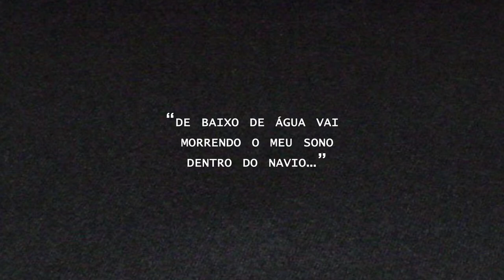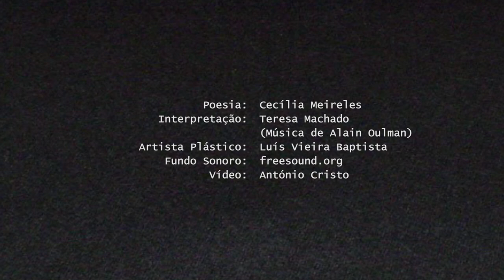2/14 - Teresa Machado POESIA: NAUFRÁGIO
Autora e Voz cantada: Cecília Meireles e Teresa Machado
(música de Alain Oulman)

NAUFRÁGIO

Pus o meu sonho num navio
e o navio em cima do mar;
- depois, abri o mar com as mãos,
para o meu sonho naufragar

Minhas mãos ainda estão molhadas
do azul das ondas entreabertas,
e a cor que escorre de meus dedos
colore as areias desertas.

O vento vem vindo de longe,
a noite se curva de frio;
debaixo da água vai morrendo
meu sonho, dentro de um navio...

Chorarei quanto for preciso,
para fazer com que o mar cresça,
e o meu navio chegue ao fundo
e o meu sonho desapareça.

Depois, tudo estará perfeito;
praia lisa, águas ordenadas,
meus olhos secos como pedras
e as minhas duas mãos quebradas.

PINTURA & POESIA - Exposição e Recital de Poesia
por Luís Vieira Baptista e Teresa Machado
na programação cultural da Casa dos Açores em Lisboa
Org. Paulo Enes da Silveira / ARTPRODES